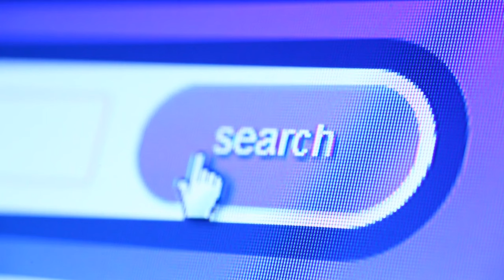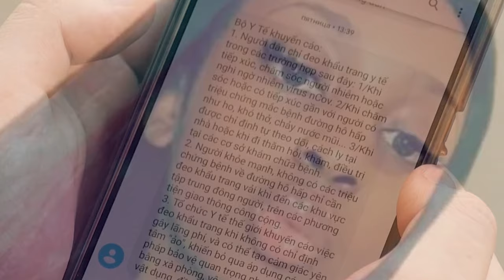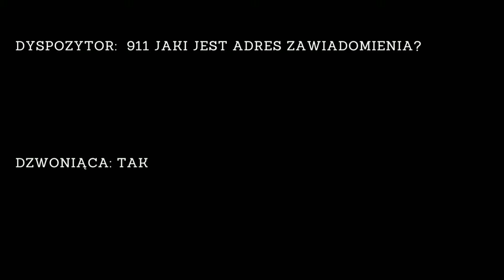ZAMROŻONE CIAŁO 19 LATKI❗️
⭕️Materiał dokumentalny opisujący makabryczne losy 19 latki imieniem Kenneka Jenkins.

👉 Pamiętajcie o subie i tym nieszczęsnym dzwoneczku!